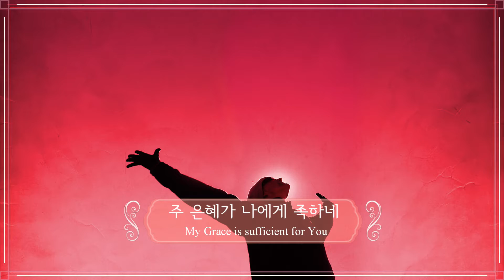주 은혜가 나에게 족하네 (My Grace is enough for You) by 밴쿠버온누리교회 주향한성가대 (2017.01.08)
"My Grace is enough for You"
Words and Music by 홍지열
Based on "고린도후서 12:9" (2 Corinthians 12:9)

"내게 이르시기를 내 은혜가 네게 족하도다 이는 내 능력이 약한데서 온전하여짐이라 하신지라 이러므로 도리어 크게 기뻐함으로 나의 여러 약한 것들에 대하여 자랑하리니 이는 그리스도의 능력으로 내게 머물게 하려 함이라"

Joo Hyang Han Choir
밴쿠버온누리교회 주향한성가대

지휘: 황애란 성가사
피아노: 곽은경